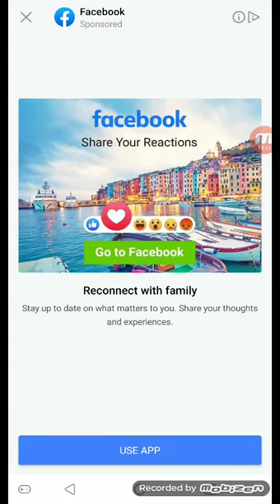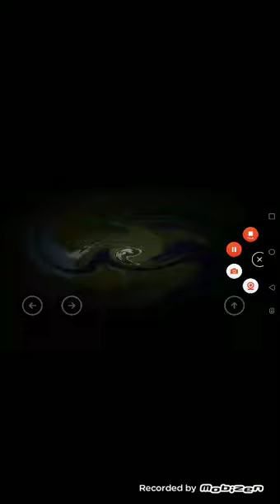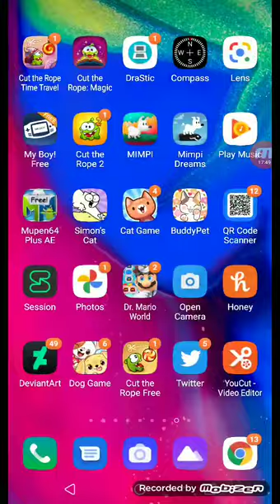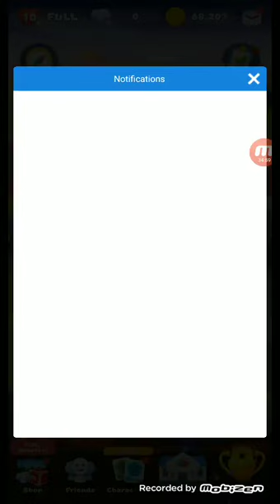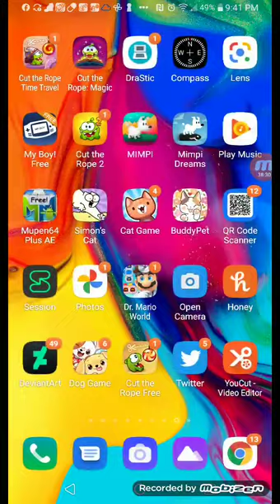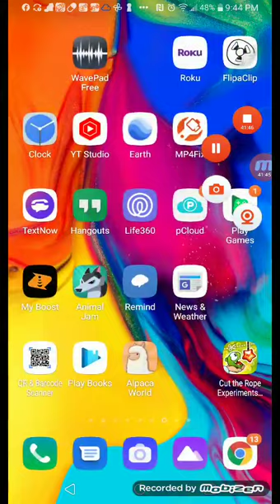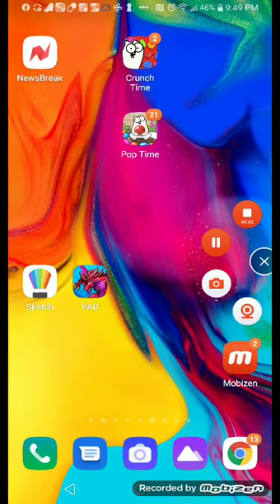Mimpi dreams, etc + Super mario 64 ds s13 episode 58 (8/27/21)